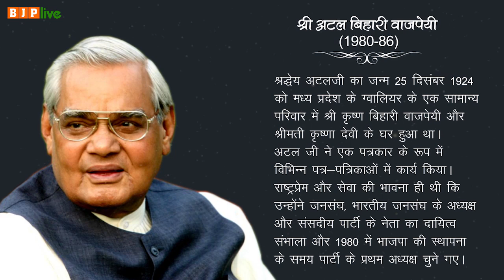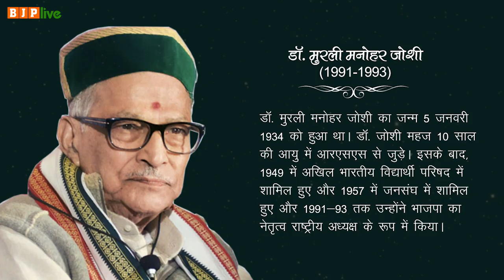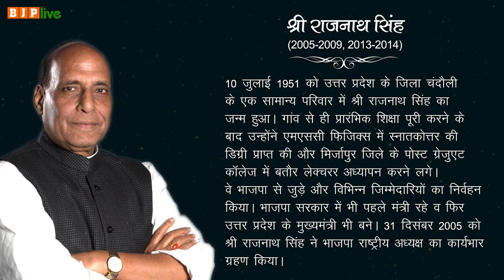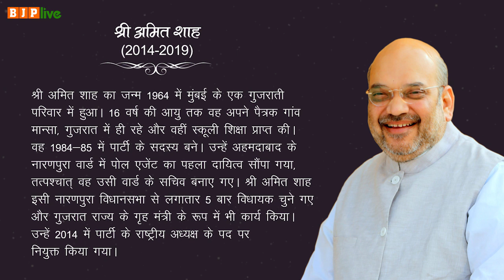भाजपा के शीर्ष शिल्पकारों की एक साधारण कार्यकर्ता से राष्ट्रीय अध्यक्ष बनने की यात्रा...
कार्यकर्ता ही नींव, कार्यकर्ता ही नेतृत्व